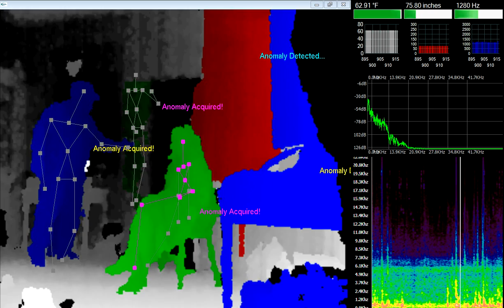Gabriel, CROTCH SHOT, Thank You Amy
Team RIP, GASP, CTS @ GABRIEL DAVIES, in Kitchen, Portal/Xcam session,  Enough Said, Just Watch.